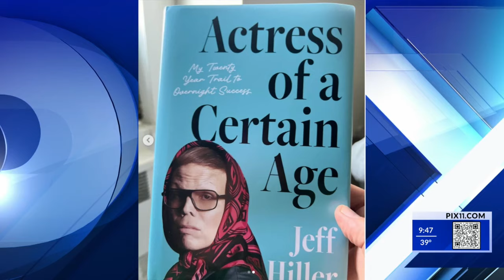An inside look at ‘Somebody Somewhere’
Comedian and actor Jeff Hiller joins PIX11 to discuss his Peabody Award-winning show “Somebody Somewhere,” his new book, and his upcoming performance at the New York Comedy Festival.